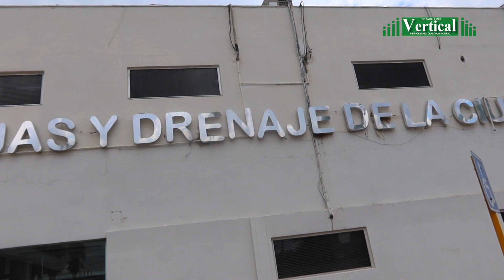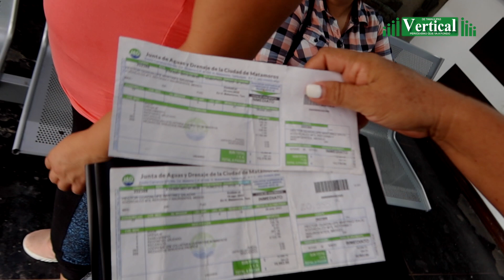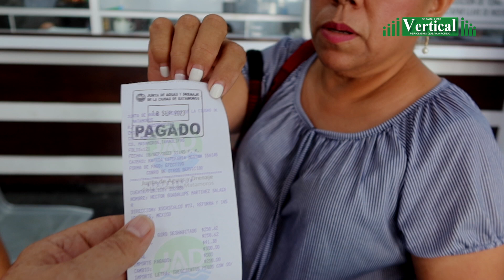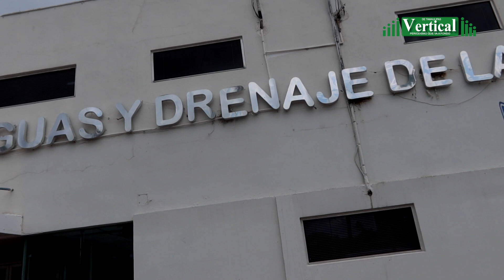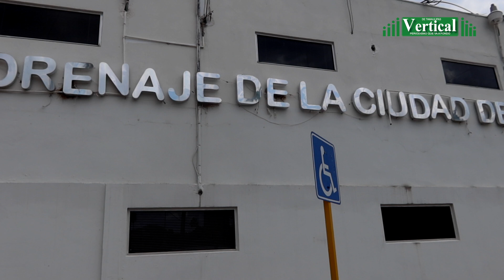EN LA JAD, MARCO ANTONIO, GERENTE MORENISTA ROBA AL USUARIO CON COBROS INJUSTOS…